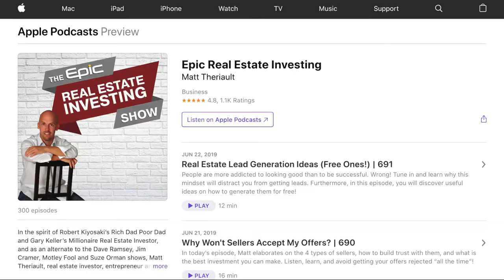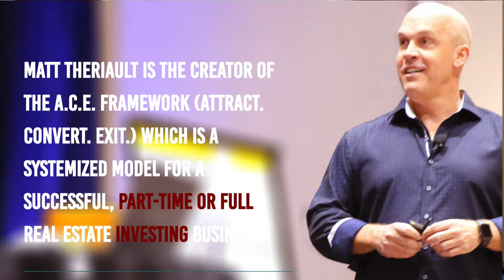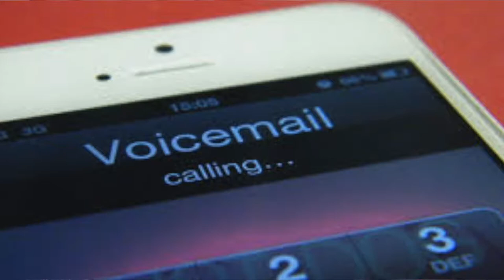Matt Theriault, EPIC Investing, Attracting Hot Leads Part One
Matt Theriault, EPIC Investing, joins Jay Conner today.

There are three pillars to a successful real estate business:

1) Attracting the Seller
2) Convert the Seller into signing the contract
3) Exit - Taking your profit

Lead Machine: How to attract the deals

In our high tech world, direct mail is still a powerful lead generation. Matt has integrated online with offline marketing. He sees good results from driving people to a web site and remarket to them. Matt also sends a video to their phone as well as ringless voicemail.

Real estate is easy. What is hard is what goes on between your ears.

Two things holding people back:

1) They do not believe that real estate can make them money
2) They do not believe that THEY can make a profit

Advice for brand new investors:

1) Be intentional about your environment - people you associate with. Be with people who are doing what you want. Then be valuable to them.
2) Move at the speed of instruction. You don't need ot know everything to start
3) Money questions. Once you can find deals you have leverage in the relationships. Have a good deal? Money is easy to find.

Started his podcast in 2010.

Since the start of his own real estate empire in 2003, Matt has mastered the most effective and creative real estate strategies for producing multiple streams of income. Over 6 million downloads of his podcasts worldwide—Epic Real Estate Investing, Do Over, and Turnkey Real Estate Investing, among others—have established him as the go-to guy for “no B.S.” education and systems for real estate investing success.

Having originally escaped the rate race with no cash, no credit, and a starting salary of $7 an hour bagging groceries, Matt has developed a keen understanding of the journey to establishing Epic wealth and independence.

Matt has captured most of his 14 years of experience in his books Do Over and Epic Freedom. His soon-to-be-released titles in 2017 and 2018, No Agent Needed and Epic Wealth, will complete the appendix of his investing knowledge. Matt plans to secure his son's future by passing down these volumes, and he encourages other parents to do the same.

Matt's mission is to help unfulfilled people broaden their horizons with faster, easier routes to financial independence—many of which they are completely unaware of.

Matt reads: Books about the future, blockchain, how the cell phone has become the center of our attention, sales process.

His favourite books: Awaken the Giant Within and The Slight Edge

His books:

Do Over:

No Agent Needed: The Hottest Tips, Tricks, and Hacks from Rockstar Real Estate Investors That Anyone Can Use to Sell Their Properties Fast and for Top Dollar without a Real Estate Agent: